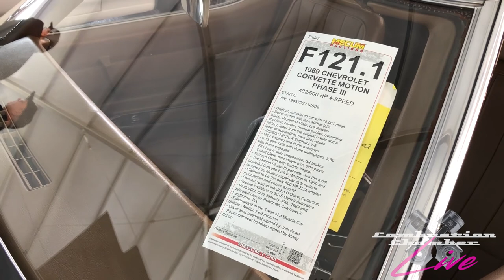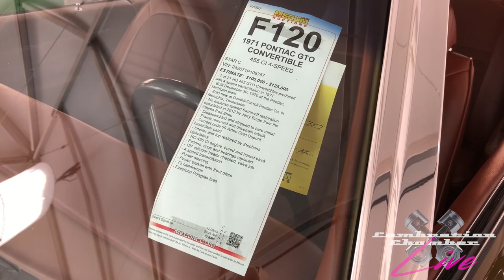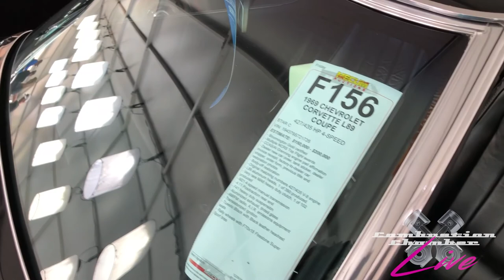MECUM AUCTIONS Pt. 3 - COMBUSTION CHAMBER LIVE